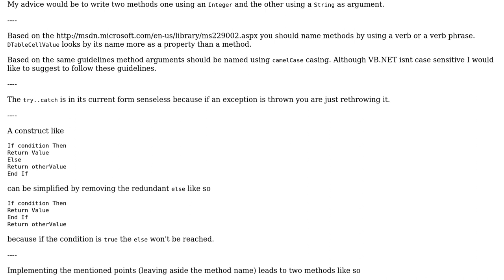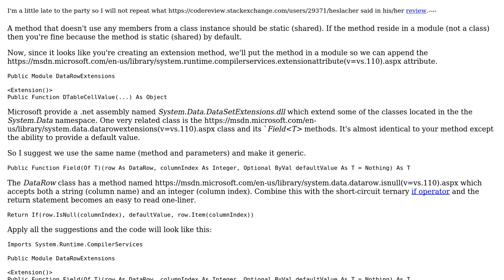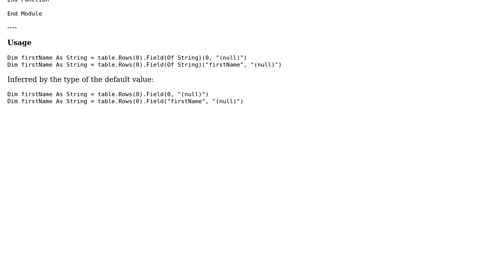Code Review: Calling functions with different variable types (2 Solutions!!)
Code Review: Calling functions with different variable types

With thanks & praise to God, and with thanks to the many people who have made this project possible! | Content (except music & images) licensed under CC BY-SA | Music | Images & others | With thanks to user Smith user Jamal user Heslacher user Bjorn-Roger Kringsja and the Stack Exchange Network Trademarks are property of their respective owners. You are responsible for your own actions.